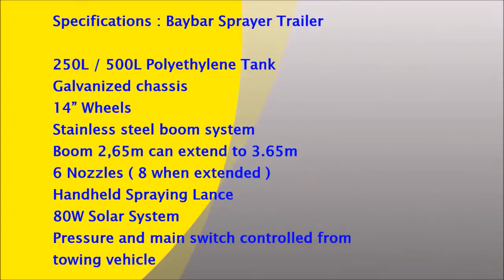Baybar Sprayer Trailer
Specifications : Baybar Sprayer Trailer
250L / 500L Polyethylene Tank
Galvanized chassis
14” Wheels
Stainless steel boom system
Boom 2,65m can extend to 3.65m
6 Nozzles ( 8 when extended )
Handheld Spraying Lance
80W Solar System
Pressure and main switch controlled from towing vehicle